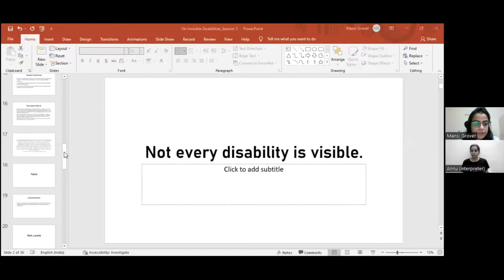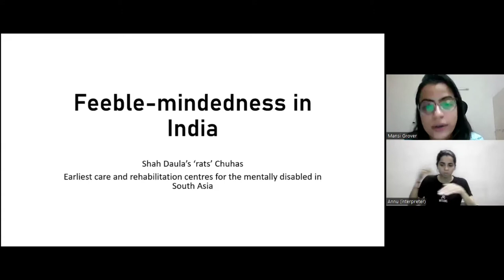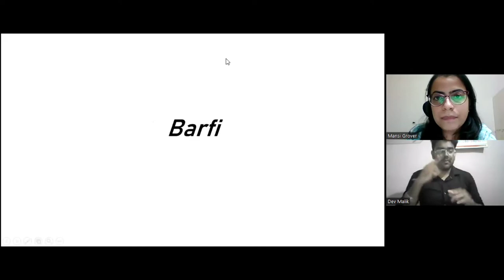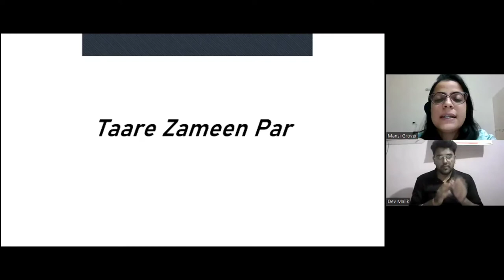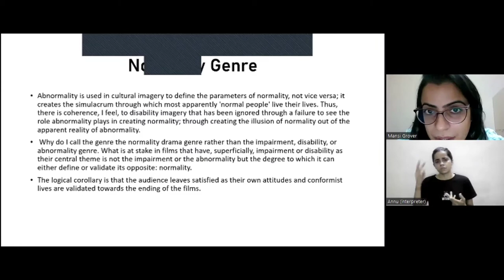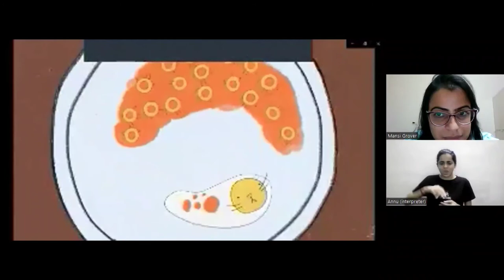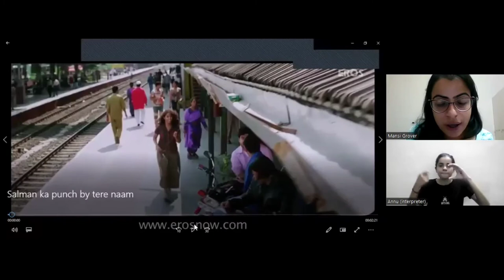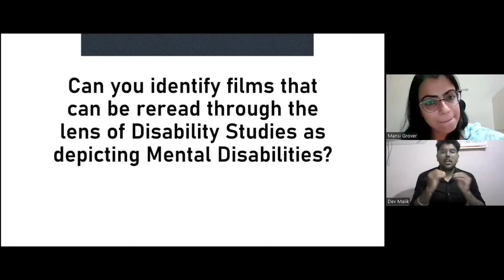Lecture by: Mansi Grover: On Invisible Disability